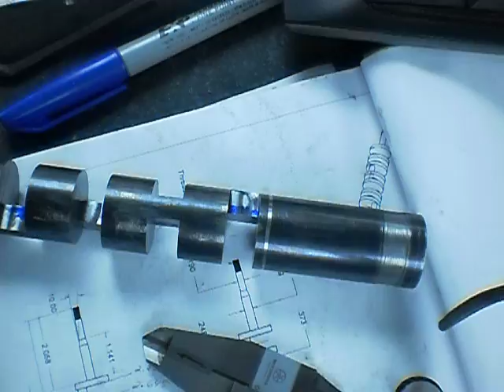Crank ruffed out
A small crank with rod journals ruffed out now just need to get them round ;o)